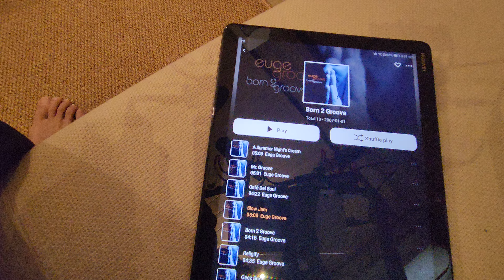DAC Testing Holo Spring 2 Wild Ed (Track 2)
Please use a pair of headphones or earphones for a more accurate presentation of the demo. Enjoy!

Equipment
Eversolo DMP-A6 Master Edition
Teac VRDS10
Holo Audio Spring 2 Wild Edition
Audio Note DAC 2
Audio Note Oto SE
Spendor SP1
Rel T7/x

Music
Euge Groove - Slow Jam